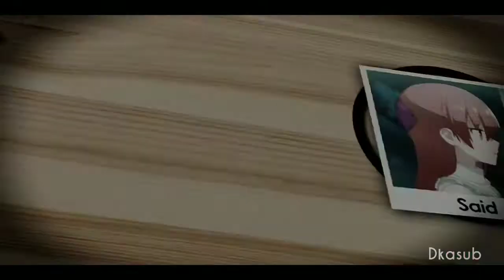Short Amv Typography - Umbrella | Alight Motion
Song : Umbrella